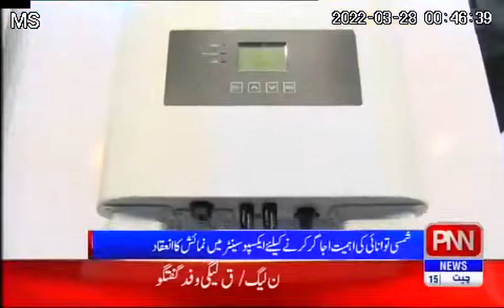Solar Pakistan and Electricity Pakistan Exhibitions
Solar Pakistan And Electricity Pakistan 2022- Grand inauguration covered by PNN NEWS.